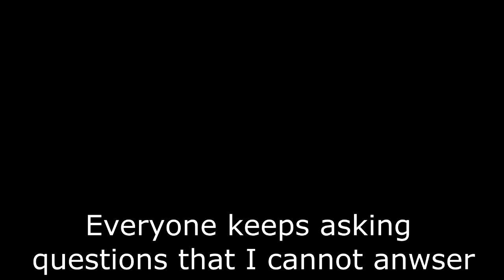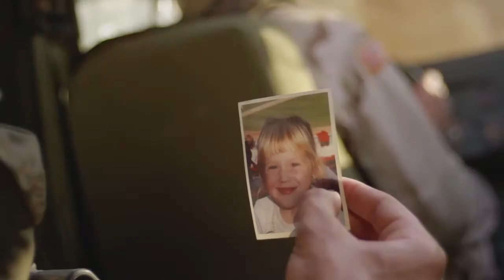Purple Heart - Book Trailer